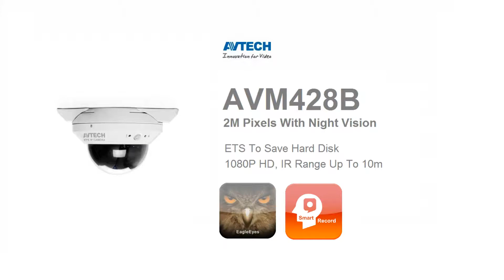陞泰科技-室內半球型網路攝影機_AVM428B_智慧錄影功能展示影片_店鋪與學校應用_AVTECH_EagleEyes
陞泰科技為讓保全監控深入一般民眾, 讓全民都能享受監控的保障, 進而降低意外發生時傷亡的發生率, 故推出一系列網路攝影機和監控主機以及全套監控系統, 並搭配許多安裝方案, 希望能讓全民一同享受監控!